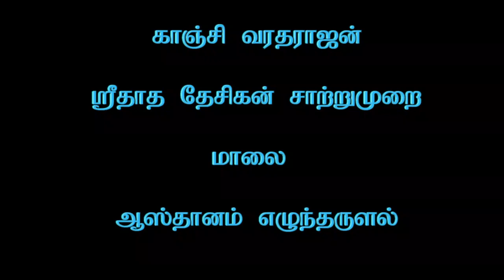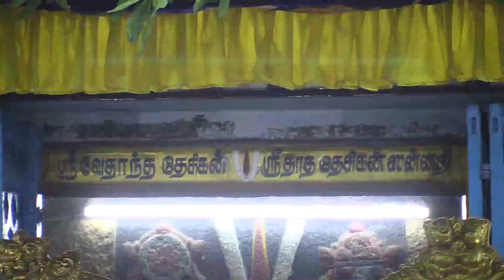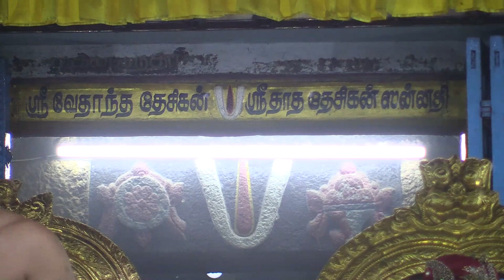Kanchi Varadarajan - Sri Thatha Desikan Saatrumurai_Evening Part_03_Aasthanam Ezhundarulal_22m 18s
Kanchi Varadarajan - Sri Thatha Desikan Saatrumurai_Evening Par 03rt 03_Aasthanam Ezhundarulal
(27th November 2019)   Camera :  R. Sudarsan  :  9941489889